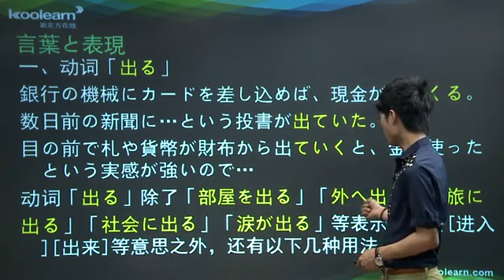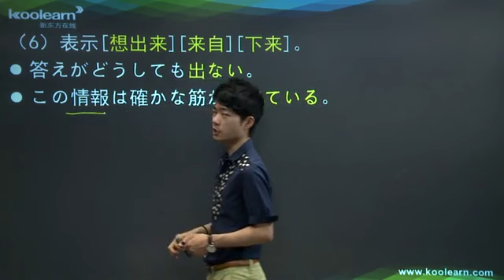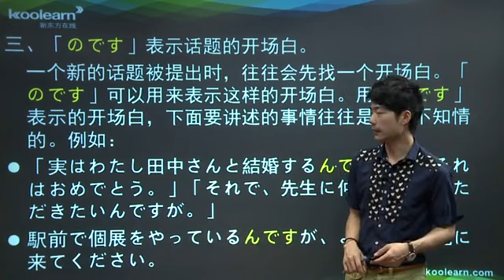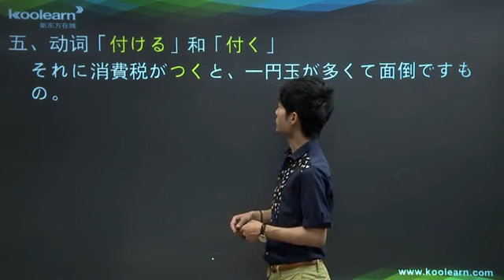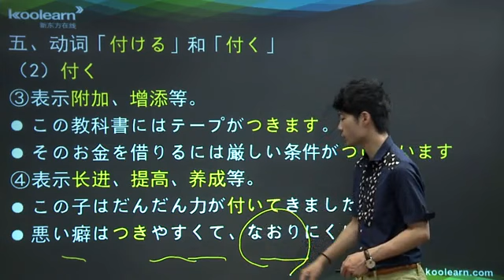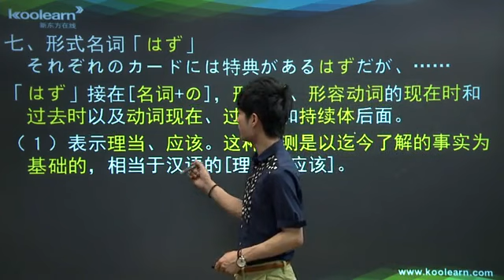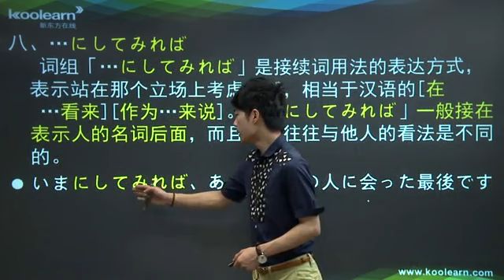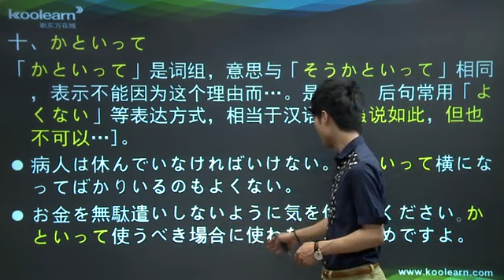12 2 言葉と表現